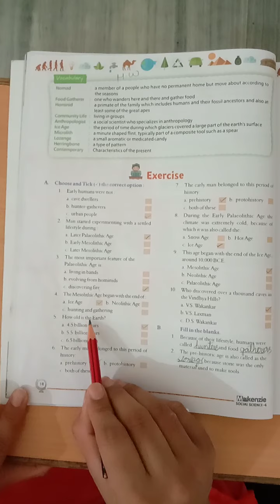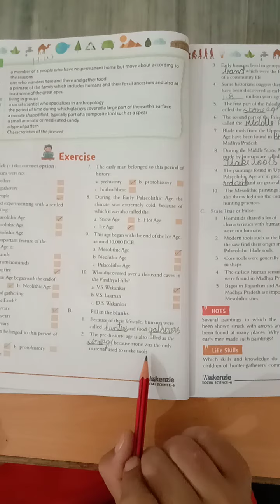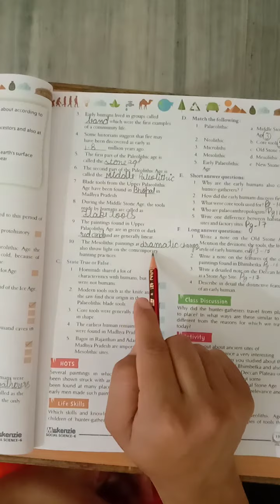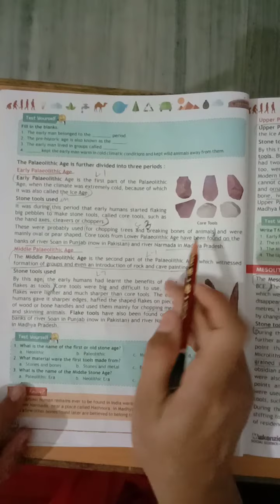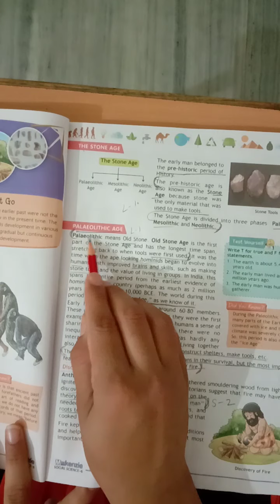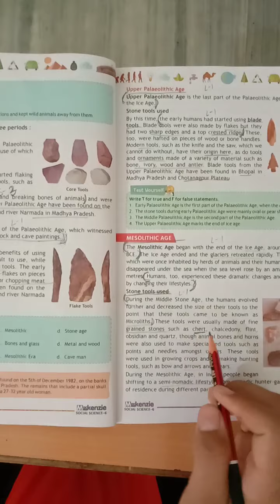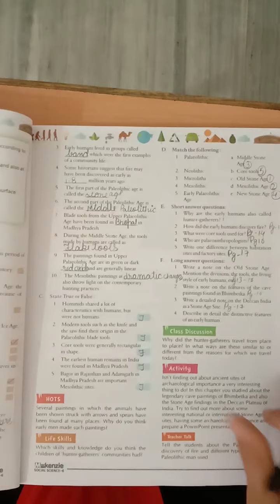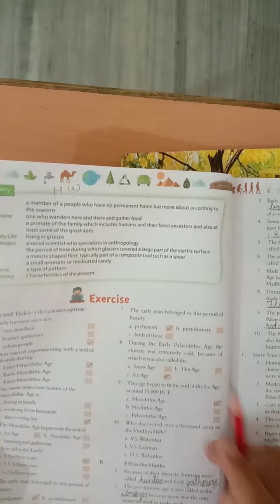Class 6 SST